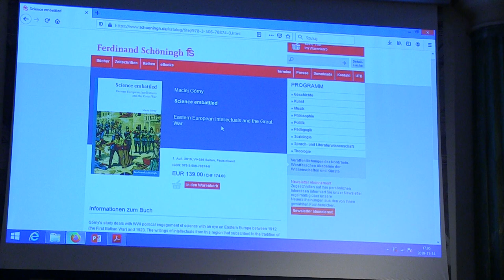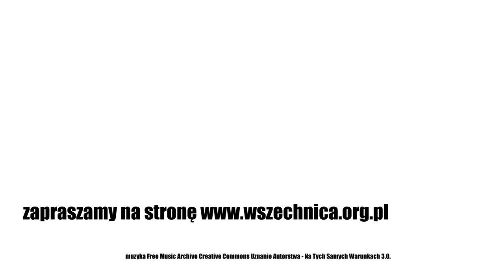To Arms! Great War, East Central Europe, Human Science / Prof. Maciej Górny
Wykład prof. Macieja Górnego, Konferencja „The Jewish Intelligentsia. The 8th International Conference for Jewish Studies Researchers”, 14 listopada 2019 [0h30min]

Prof. Maciej Górny omawia zaangażowanie intelektualistów z Europy Centralnej i Południowo-Wschodniej w propagandę na rzecz swoich narodów i państw podczas pierwszej wojny światowej. Opisywani przez prelegenta bohaterowie w celu uzasadnienia swoich twierdzeń odwoływali się do dorobku nauk przyrodniczych i społecznych. Wystąpienie odbyło się podczas konferencji "The Jewish Intelligentsia. The 8th International Conference for Jewish Studies Researchers", która została zorganizowana przez Studenckie Koło Naukowe Judaistów UW. Wykład odbył się w języku angielskim.

Prof. Maciej Górny - absolwent Instytutu Historycznego UW, pracuje w Instytucie Historii PAN oraz Niemieckim Instytucie Historycznym w Warszawie, zajmuje się historią historiografii, historią Europy Środkowo-Wschodniej, charakterologiami narodowymi, historycznym badaniem stereotypów oraz stosunkami polsko-niemieckimi w XIX–XXI wieku, jest autorem licznych publikacji, m.in. "Wielka wojna profesorów. Nauki o człowieku (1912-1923)"